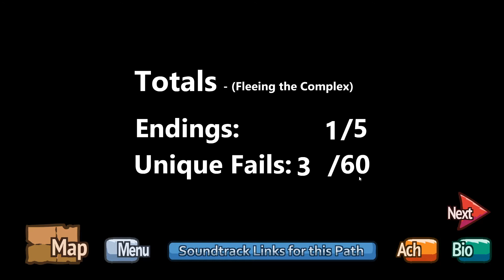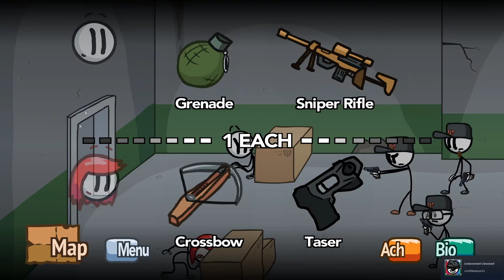Fleeing the Complex pt. 1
Henry continues in his wacky adventures. This next episode gets more Complex. sorry bout that(not sorry). Have fun watching and have a nice day.